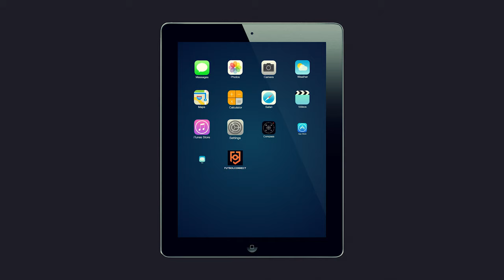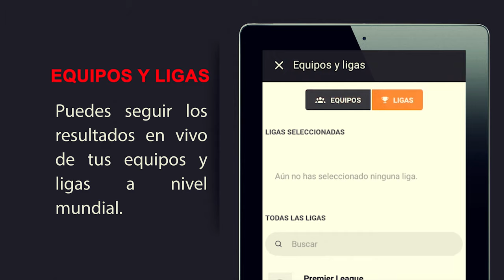App FutbolConnect [NOV19]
Con nuestra App FutbolConnect puedes seguir todas las coberturas del fin de semana que realizamos y darte a conocer a nivel mundial a través de las fotos y videos que tú mismo puedes crear. FutbolConnect es la red social que todo futbolero necesita.

Si aún no tienes esta gran herramienta:
¡Descárgala ahora! 👇🤩🤩